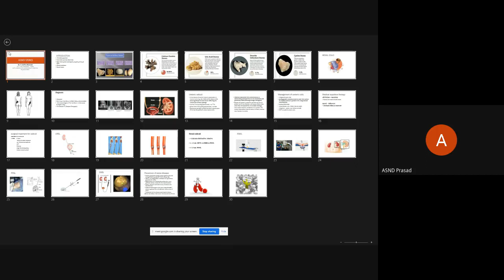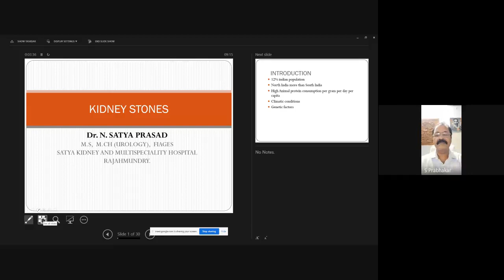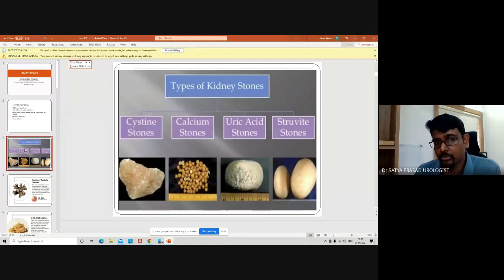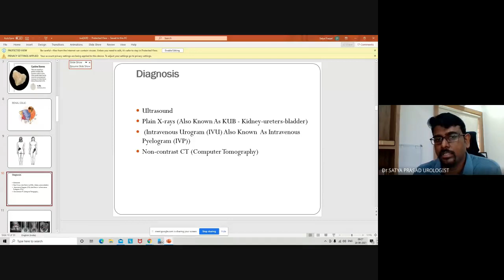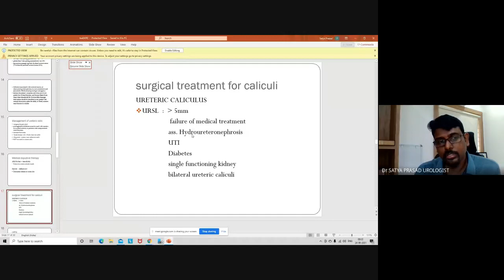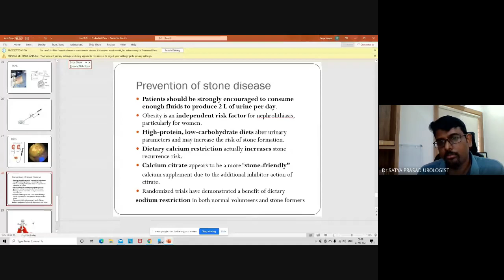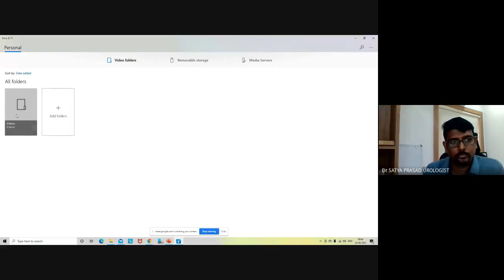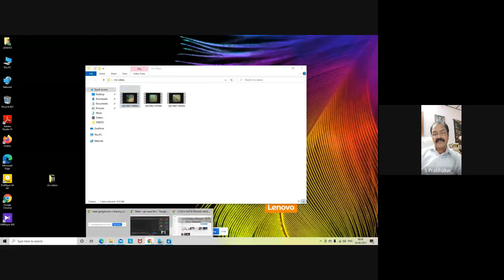Guest Lecture on Kidney stones by Dr.N. Satya prasad ::